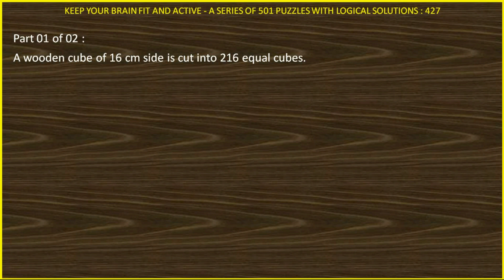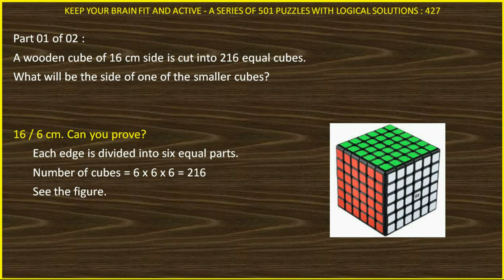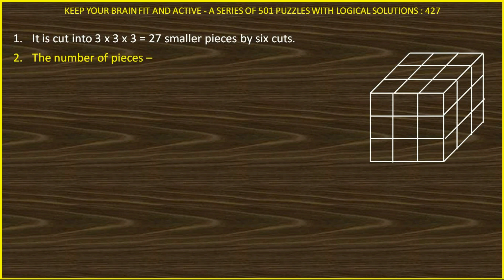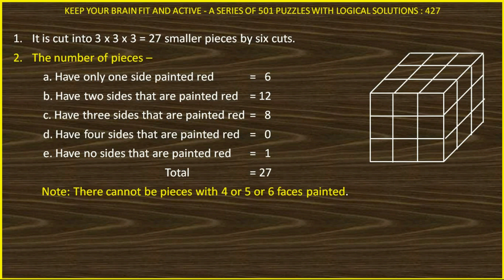PUZZLE 427 OF 501 IN HINDI SOLVED LOGICALLY AND ANALYTICALLY